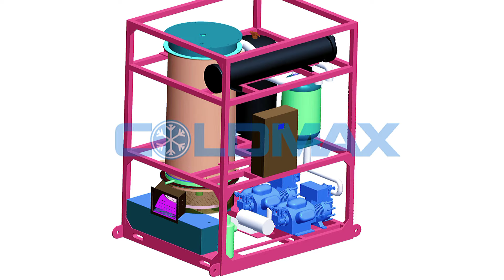coldmax ice machine-flake ice machine tube ice machine block ice machine